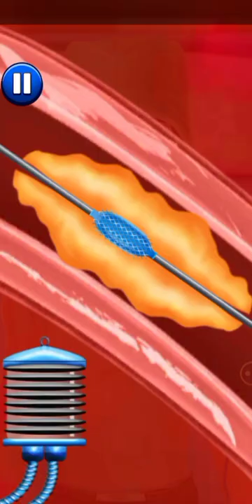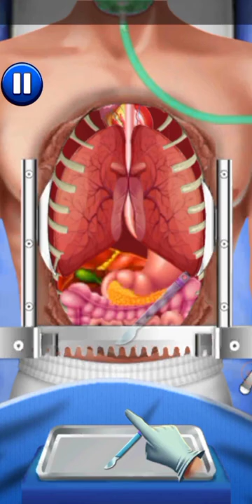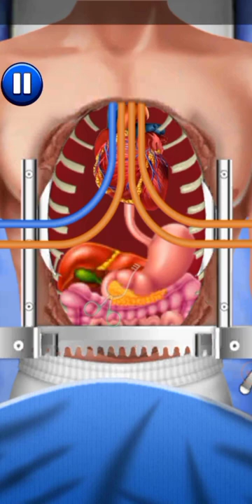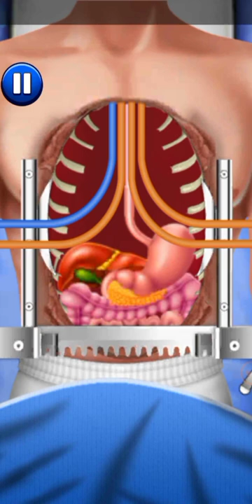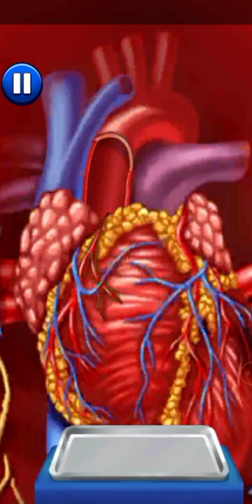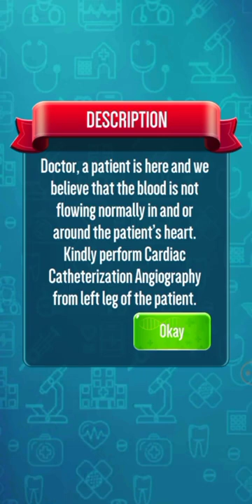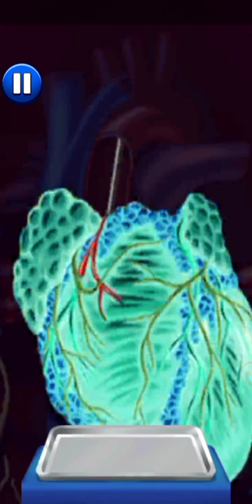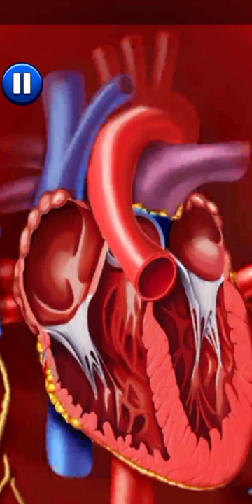GRY LEKARZA CHIRURGII OTWARTYM SERCU,, SERCE''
Zostawcie mi suba i komentarze